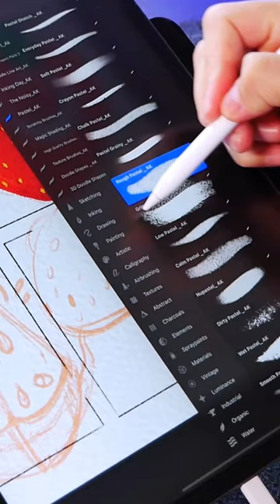Satisfying Art - Lizard illustration on iPad Pro with Pastel Brushes